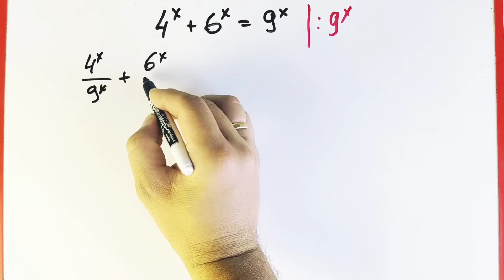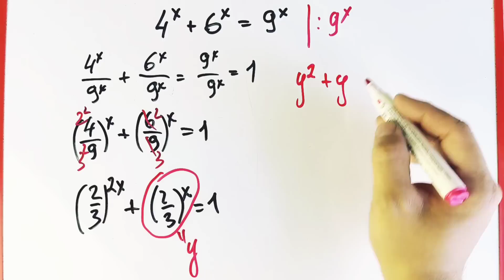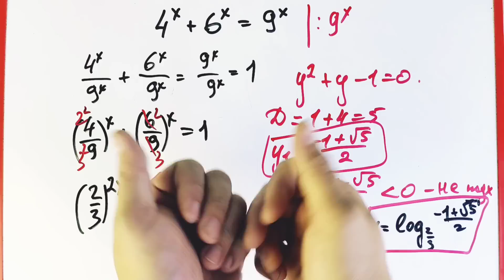Задача из советского сборника для 10 класса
Реши уравнение 4^х + 6^х = 9^х.